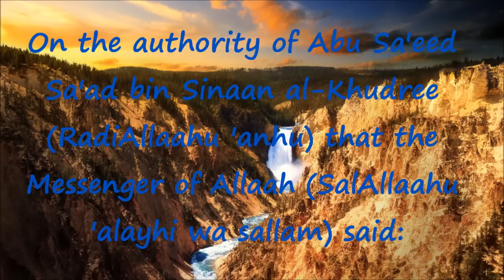Nawawi Hadith #32 - No Harming nor Reciprocating Harm.